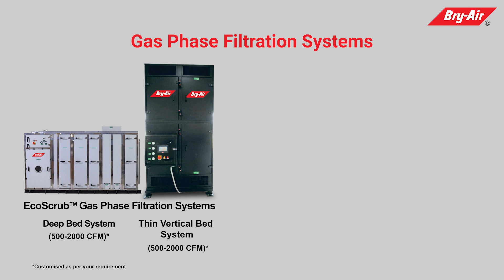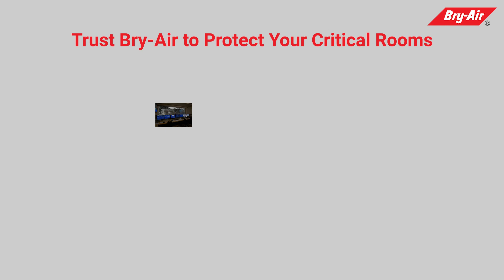Electronic Corrosion Control in Pulp and Paper Plants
The pulp and paper industry has been at the forefront of inducting computer process control equipment into its operations. In this highly competitive, energy and chemical intensive industry, it has been necessary to maximise operating efficiencies and productivity, thus they have become increasingly dependent upon sophisticated electronic process control systems.

Although the need for computerisation is great in the pulp and paper-making process, the operating conditions are not conducive for electronics. High humidity, corrosive gases and particulate contaminants are characteristic of the pulp mill environment endangering the operation of virtually all electronic devices.